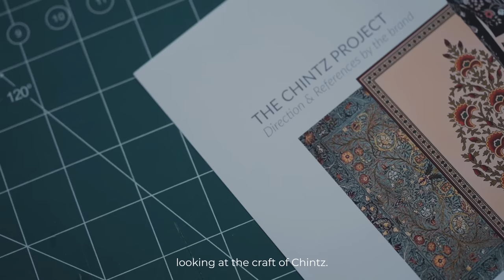Inside The Designer's Studio | Rahul Mishra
Taking inspiration from the simplest things in nature to create couture that's coveted by celebrities across the globe is Rahul Mishra's superpower. For 'India in Fashion: The Impact of Indian Dress and Textiles on the Fashionable Imagination', the Delhi-based designer, who has always kept the country's crafts and craftspeople at the core of his collections, has created a garment that celebrates the centuries-old textile Chintz.

𝗕𝗼𝗼𝗸 𝘆𝗼𝘂𝗿 𝘁𝗶𝗰𝗸𝗲𝘁𝘀 𝗳𝗼𝗿 '𝗜𝗻𝗱𝗶𝗮 𝗶𝗻 𝗙𝗮𝘀𝗵𝗶𝗼𝗻: 𝗧𝗵𝗲 𝗜𝗺𝗽𝗮𝗰𝘁 𝗼𝗳 𝗜𝗻𝗱𝗶𝗮𝗻 𝗗𝗿𝗲𝘀𝘀 𝗮𝗻𝗱 𝗧𝗲𝘅𝘁𝗶𝗹𝗲𝘀 𝗼𝗻 𝘁𝗵𝗲 𝗙𝗮𝘀𝗵𝗶𝗼𝗻𝗮𝗯𝗹𝗲 𝗜𝗺𝗮𝗴𝗶𝗻𝗮𝘁𝗶𝗼𝗻' 𝗻𝗼𝘄 𝗼𝗻

*Free entry for children under 7, fashion & art students and senior citizens